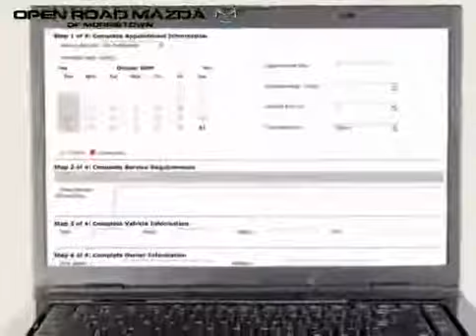2006 Mercedes-Benz C-Class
2006 Mercedes-Benz C-Class at Open Road Mazda of Morristown